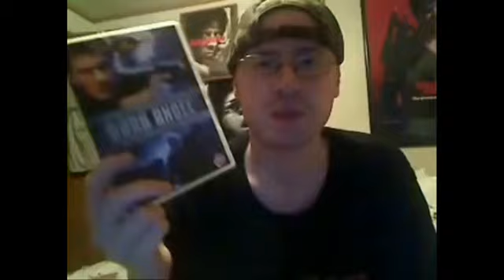Fluke (1995) Movie Review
Fluke is a 1995 drama film directed by Carlo Carlei and starring Matthew Modine as the voice of the title character with supporting roles featuring Eric Stoltz, Nancy Travis, Max Pomeranc, Bill Cobbs, Ron Perlman, Jon Polito and Samuel L. Jackson as the voice of Rumbo. The film was based on the novel of the same name by James Herbert.